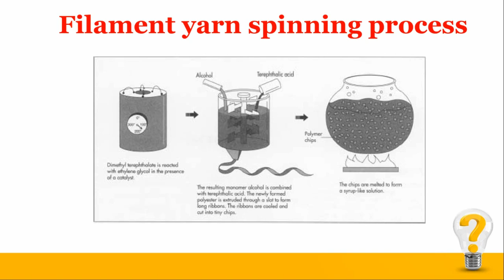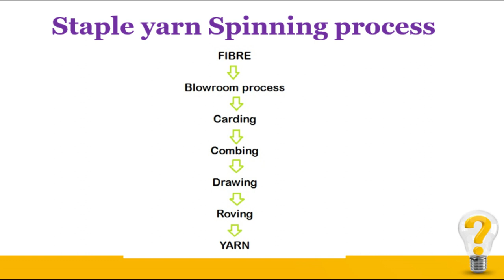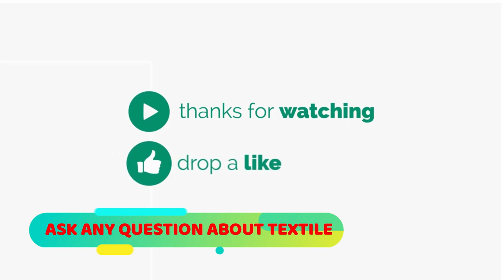Textile Spinning Process II Making of Staple yarn and Filament yarn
what is spinning?
Filament yarn spinning process & Staple yarn Spinning process